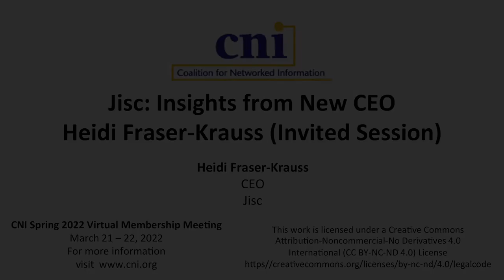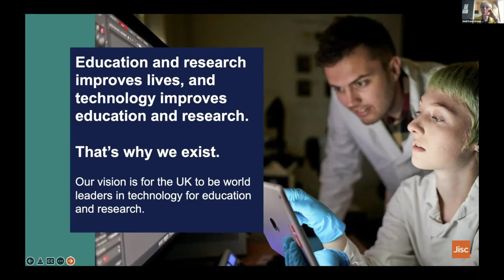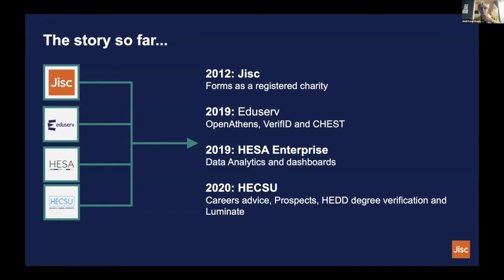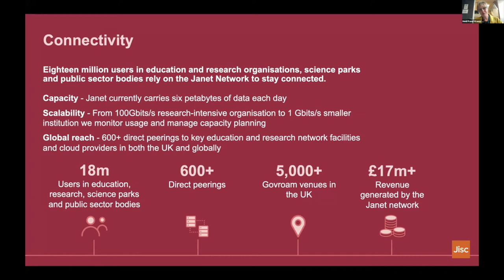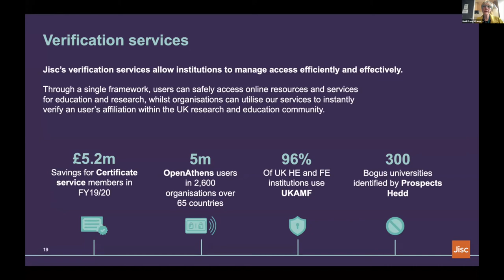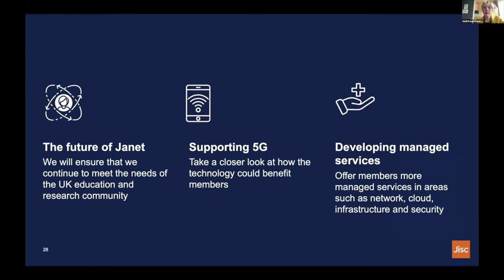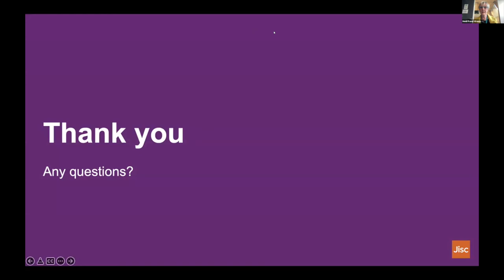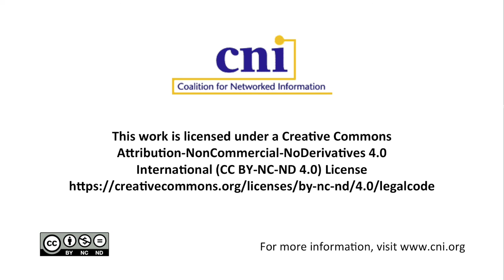Jisc: Insights from New CEO Heidi Fraser-Krauss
Heidi Fraser-Krauss, Jisc

Jisc is a not-for-profit membership organisation that provides the UK universities, colleges and skills sectors with a shared digital infrastructure. Fraser-Krauss studied psychology and management studies at the University of Glasgow, and started her career as a researcher studying how communication in the workplace supports innovation.

She has since held a variety of Board level leadership roles in higher education, most recently as executive director of corporate services at the University of Sheffield. In Sheffield she had strategic responsibility for all the core corporate services including IT, HR, Communications and Estates and Facilities. Prior to Sheffield, she spent eight years at the University of York, where, she held a variety of roles including deputy registrar and director of corporate and information services. Over the years her work has covered high-performance computing for research, library and archives, planning and strategic change, and leading the technology change team at the University of St Andrews.

She was a member of UCAS council for eight years, chair of Universities and College Information Systems Association (UCISA), and chair of the Russell Universities Group IT Directors (RUGIT). In 2017 she was named as female CIO of the year by Computing Magazine. She recently became a governor of York College my local FE provider.